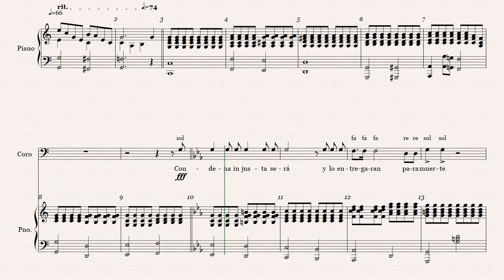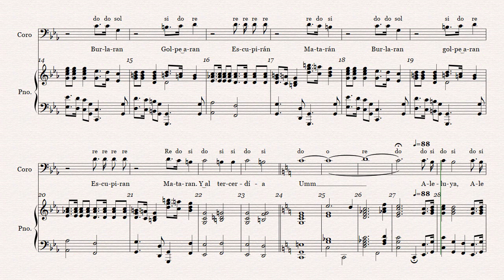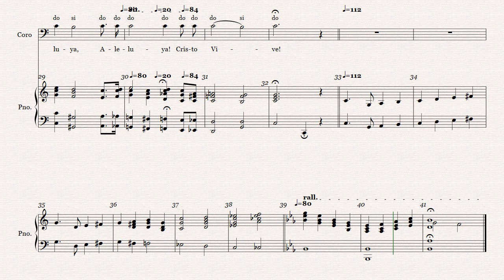3.- He Aquí Subimos a Jerusalen ( guía tenor )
Guía de estudio del 3er número de la cantata
¡Aleluya Cristo Vive! De John W. Peterson
Para la voz de TENOR
Esta guía se hizo en SIBELIUS
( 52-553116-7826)